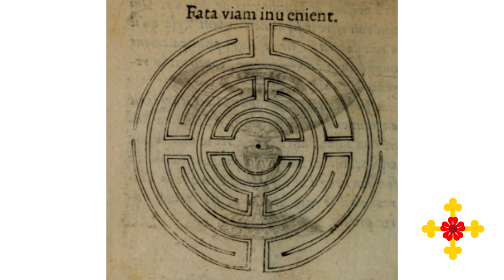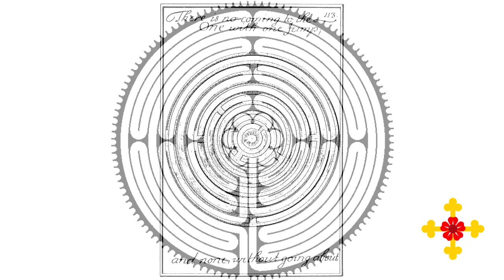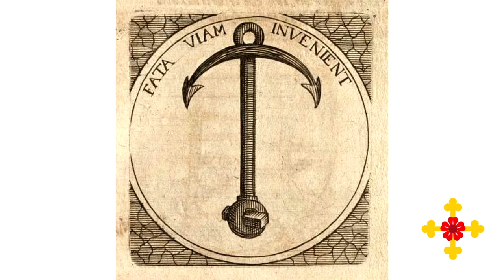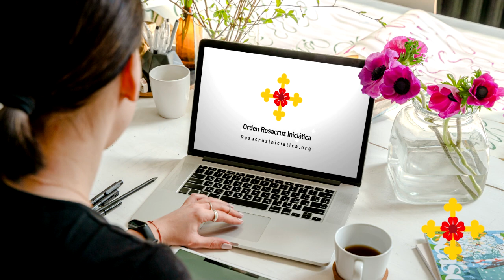EL DESTINO ENCONTRARÁ UN CAMINO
En el marco del día mundial del laberinto 2022 vamos a hablar de la máxima latina “Fata Viam Invenient” que significa “El destino encontrará un camino”, la cual fue tomada de la obra de Virgilio “La Eneida” en una de las alocuciones del dios Júpiter.

El destino encontrará un camino, lo cual quiere decir que “todo lo que deba ser será” y esto no es fatalismo sino el entendimiento que las rutas se irán abriendo, el camino se irá despejando para que se cumpla la Ley. Nos podemos distraer, divagar, gastar energía en lo innecesario pero -inexorablemente- la ley se cumple y podríamos agregar: se cumple para bien. Como dicen los cabalistas: “Gam zu letová” (Todo será para bien).

Episodio 224: El destino encontrará un camino